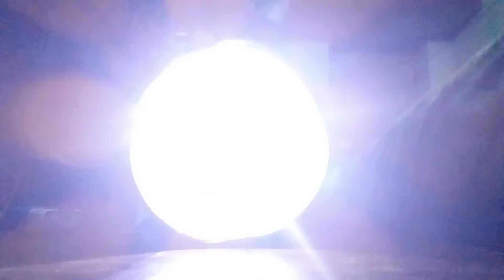white lite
PRAVEEN cast